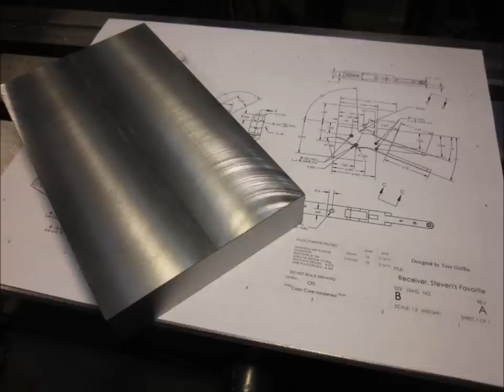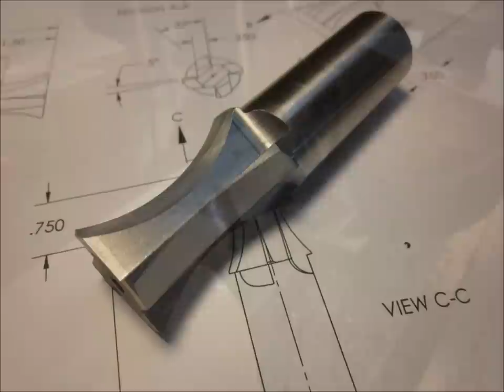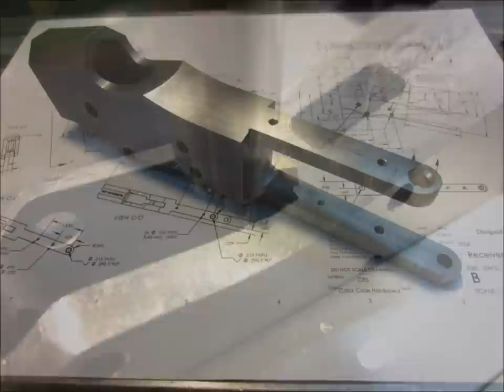Building The Stevens Favorite Single Shot Rifle, Part One - The Receiver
When I'm not making instructional machining videos, I actually build stuff. Here's a video montage on an ambitious project I started last year, the building of a Stevens Favorite .22 caliber rifle. Every part is, or will be hand made by me down to the last screw, even the rifled barrel. The original rifle belongs to my uncle and he asked if I could get it working again. I ended up making a new firing pin for it and fitting a new extractor. I liked the rifle so much that I disassembled it, measured and sketched up every part and made a CAD model, complete with detailed drawings. This first part is on the machining of the receiver, with much more to come. The entire build thread for the rifle can be found in the Gunsmithing section of metalworkingfun.com